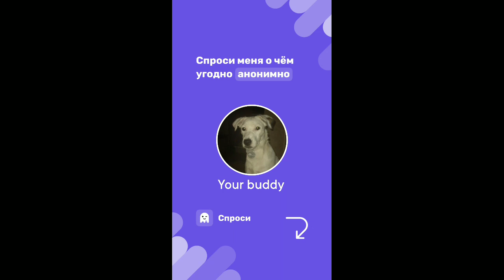this is teddy meme